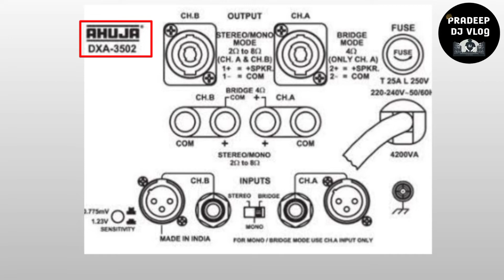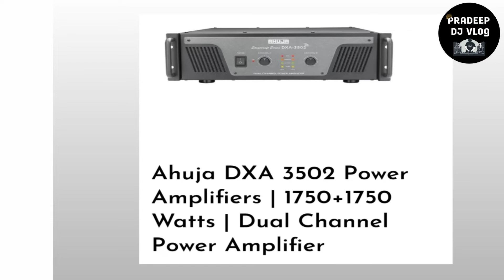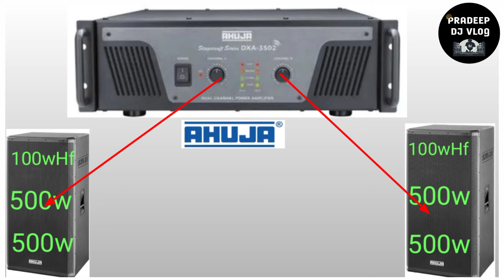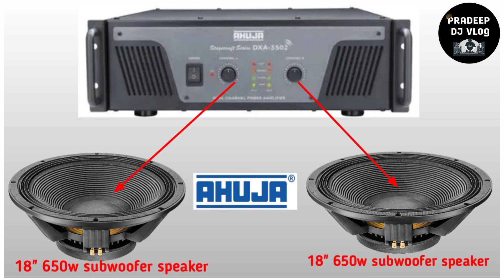आहूजा DXA 3502 Amplifier फूल जानकारी Pradeep dj vlog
AHUJA DXA 3502 amplifier kitna Bass और tap बजा लेगा| Pradeep dj Vlog

Hello Everyone, आज मैंने इस वीडियो मैं Ahuja Amplifier DXA 3502के बारे मे जाकारी दिये हैं, उम्मीद है आपको मेरा वीडियो पसंद आयेगा।।